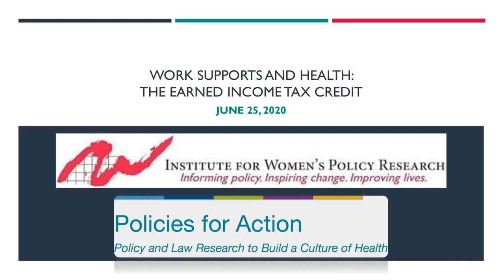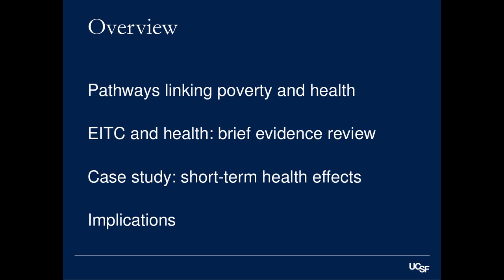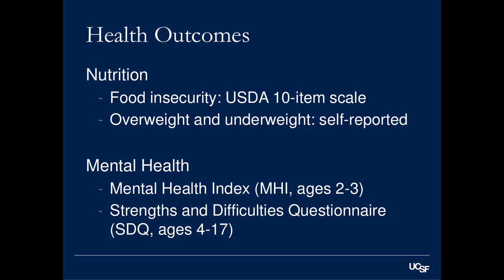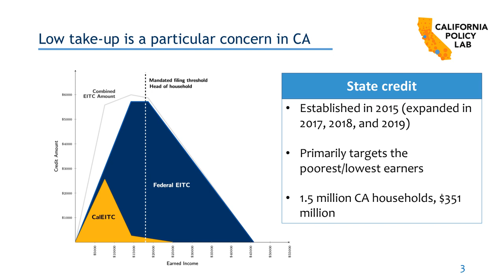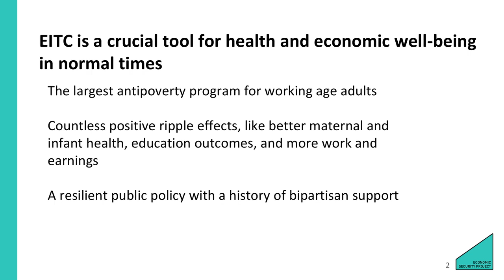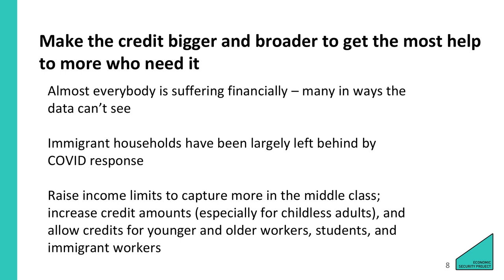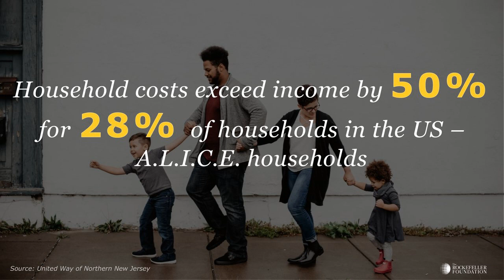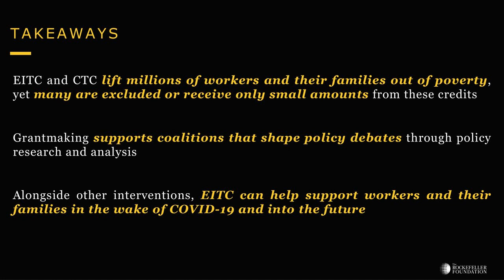[Webinar] Work Supports and Health: The Earned Income Tax Credit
The Earned Income Tax Credit (EITC) is a vital work support for women and families. By boosting people’s income, helping to reduce economic hardship, and putting more money into local economies, the EITC acts as an effective tool for improving the well-being of families and communities. The EITC improves health outcomes and economic security, especially important as we look to find support and solutions to help families during the global pandemic.